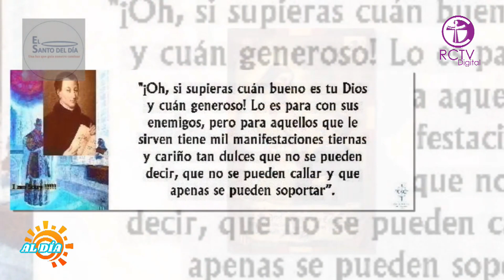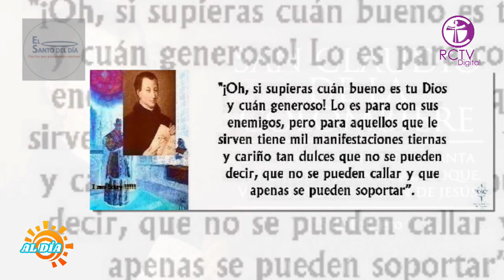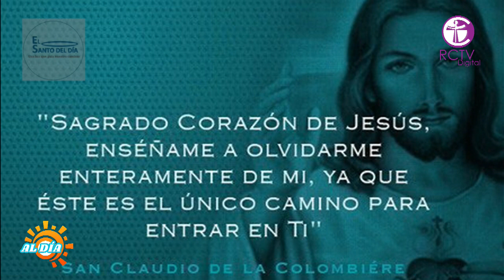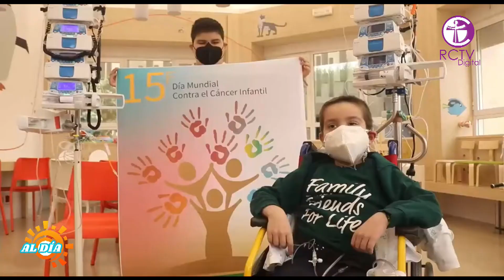AL DÍA PROGRAMA #125 - JUEVES 15 DE FEBRERO DE 2024